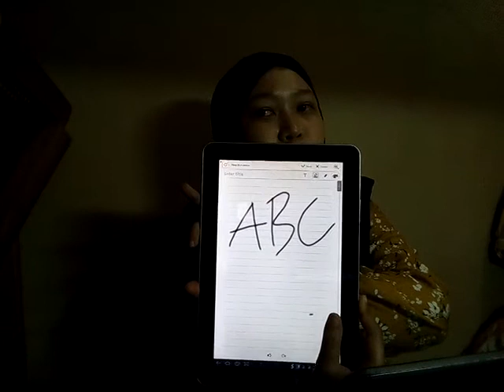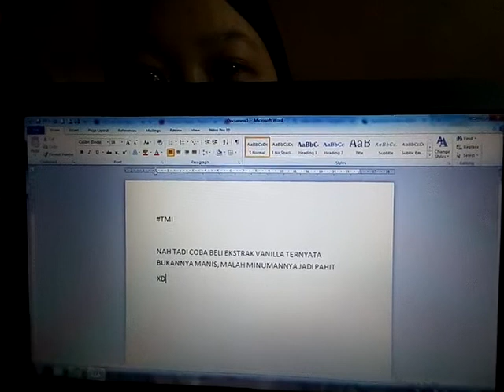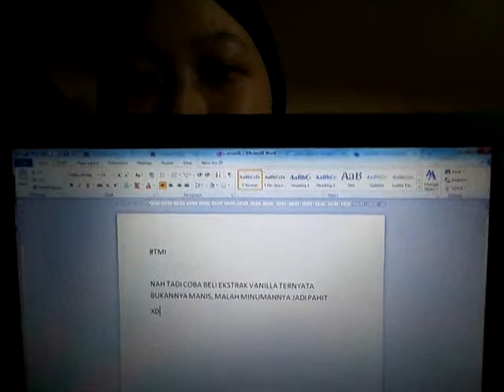10 menit gabut T.T || Gabut #1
Gabut